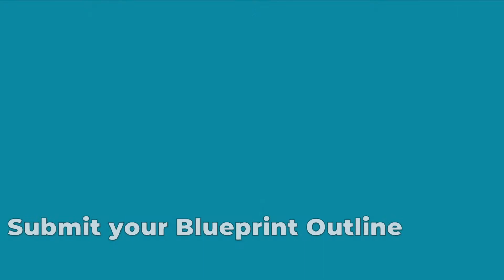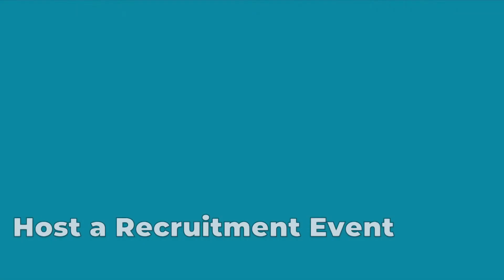2018-2019 Post Regional Training Video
Congratulations!  You have officially completed your Regional Training!  Now that you’ve checked off this part of the Fellowship, let’s take a look at some of the upcoming things to look forward to.

Attend at least 3 webinars

Remember that throughout the Fellowship year, you will be presented with monthly webinars to help you further develop your Blueprints for Social Justice. You MUST attend at least 3 webinars by the end of the Fellowship year. Program webinars are held every first Wednesday of the month during the first half of the Fellowship, and every second Thursday of the month during the second half. You can also attend the Vote and Court webinars, which are held the third Monday of the month and the second Wednesday of the month. The first program webinar is Wednesday, September 5th, hope you can make it!

Submit your Blueprint outline

Your first deadline will be to submit your Blueprint outline. In order for us to fully support you throughout the creation of your Blueprint, you must send us your Blueprint out line 30 days after your Regional Training.

Register for National Summit

The deadline to register for National Summit and apply for a full or partial travel scholarship is October 31st. Similar to your regional training travel, if you are  partially contributing  to your travel, all money orders or cashier’s checks must be turned in on October 31st  If you are not receiving a travel scholarship, the deadline to book and submit travel details for National Summit is December 14th.

Host a Recruitment Event

Remember that as a current Fellow, you are in charge of recruiting the next incoming class! All recruitment events must be completed by December 1st.

Submit your Blueprint Draft

Lastly, remember that before you register for National Summit, you are required to send in your first Blueprint draft to us by the following deadlines: The West Sept. 30th Central Oct. 31st, East- Nov. 30th. Keep this date in your calendars.

We’re excited for you all to continue working on your Blueprints and can’t wait to see what it becomes. Now, don't forget, take a look at your program checklist to make sure you're good to go on all the upcoming assignments and keep an eye out for your emails because we'll be sending some information about National Summit super soon.  Don't forget we're only a call or email away.  We can't wait to see y'all again soon!